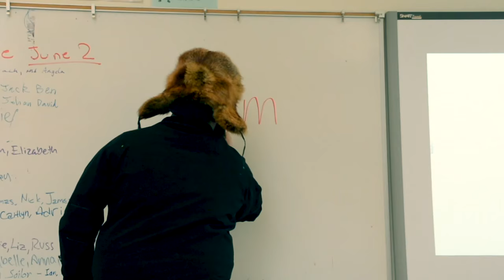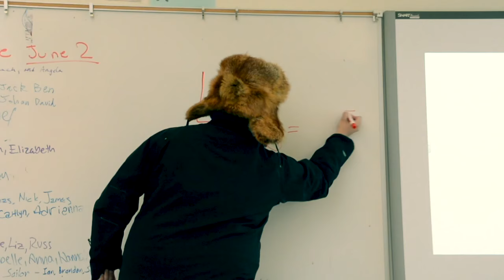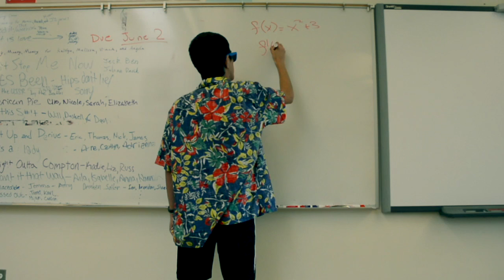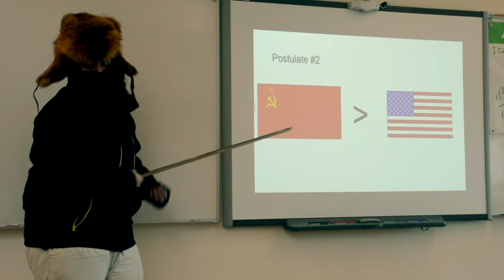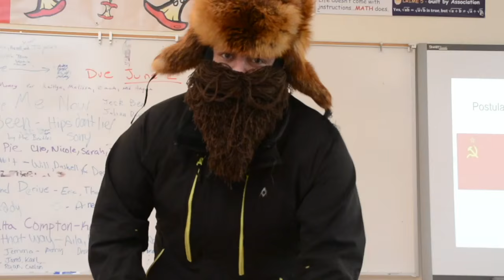Back in the USSR Calculus Music Video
Calculus Final Project for Mr. Lovelace 2016